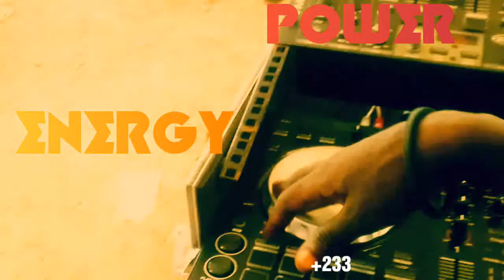DJ PHONEBOOK INTRO.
Freestyle session.